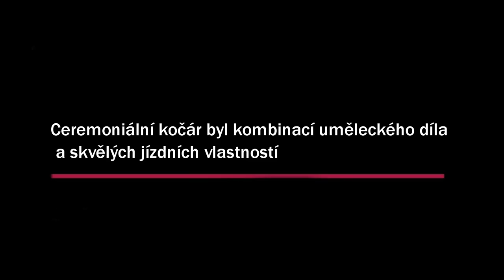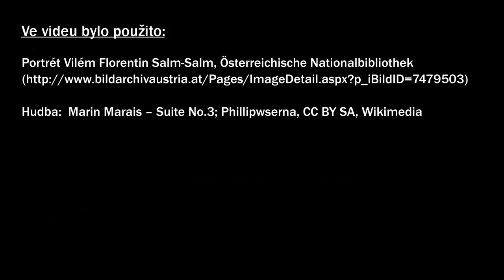Ceremoniální kočár byl kombinací uměleckého díla a skvělých jízdních vlastností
Nepřehlédnutelným předmětem ve sbírkách Národního muzea je ceremoniální arcibiskupský kočár. Toto umělecké dílo na kolech bylo vytvořeno mezi lety 1770 – 1780 nejspíše ve franko-flámské oblasti.

Jeho majitelem byl nejspíše Vilém Florentin kníže ze Salm-Salmu (1745 – 1810), arcibiskup pražský. Tato historická osobnost se do dějiny Prahy zapsala dvěma významnými počiny - stavbou Salmovského paláce na Hradčanském náměstí a zachráněním stříbrného náhrobku sv. Jana Nepomuckého v katedrále sv. Víta před kontribucí. Aby toto umělecké dílo nebylo zabaveno a roztaveno jako válečná daň, zaplatil Florentin ze Salm-Salmu 50 tisíc zlatých na jeho záchranu. Během svého života se věnoval i dalším dobročinným aktivitám a mezi lidmi byl velmi oblíben.

Kočár se do Národního muzea dostal nejspíše mezi světovými válkami přímo z arcibiskupství, dle svědectví nedochované fotografie s přípiskem z roku 1920.